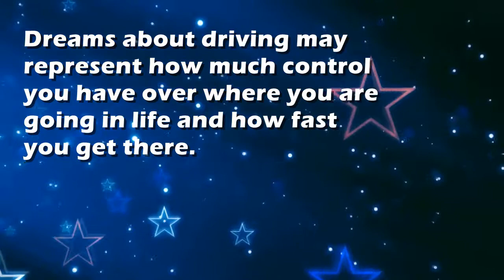Driver : Dream Interpretation and Dream Meaning by TellMeMyDream.com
What does dreaming about 'driver' means?
In this video from TellMyMyDream.com we explain and interpret the meaning of a dream about  the 'driver' psychic symbol

The symbol: driver in a dream can be interpreted and explained as follows
'Dreams about driving may represent how much control you have over where you are going in life and how fast you get there.'.